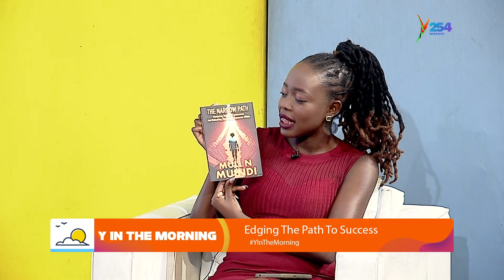Muli Junior live Y in the morning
Hosted by Stephanie Ayieta